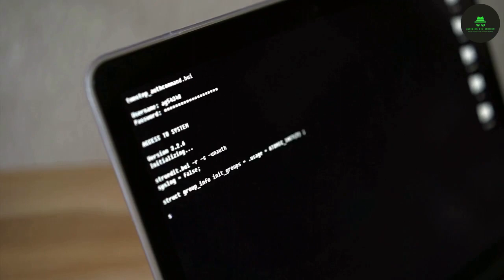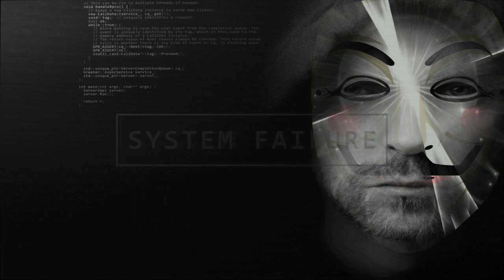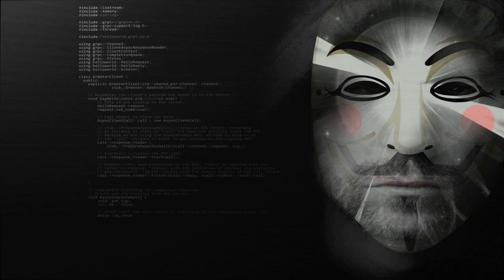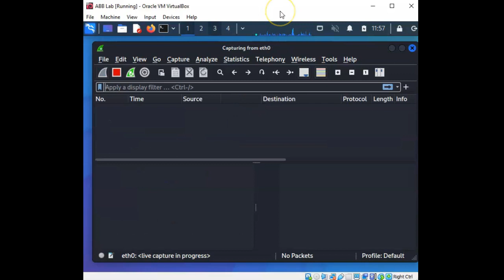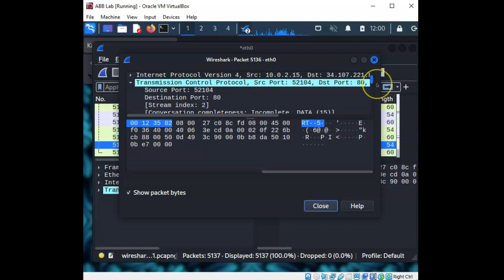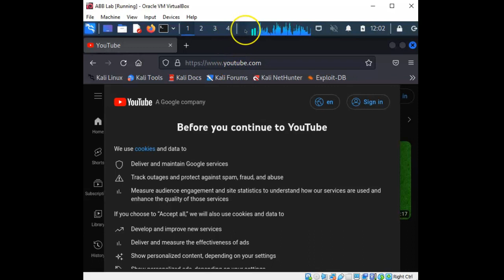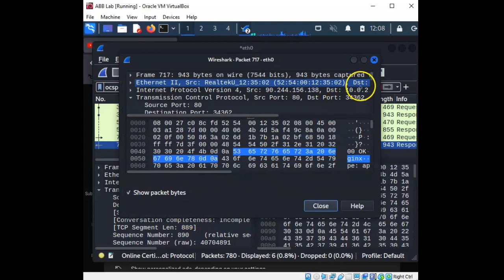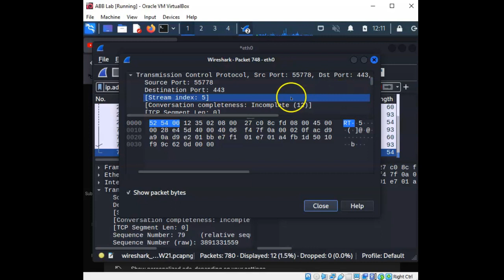Wireshark | Packet Analysis | Introduction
This is a quick introduction to Wireshark that I showed a little of in the previous video on the channel. Wireshark can be used by network and security analysts to troubleshoot networks and discover vulnerabilities. It is a packet capture and analysis application.

But the bad guys are using this open-source tool as well trying to discover exposed information through lack of encryption. They will intercept packets and take a look at the information contained in them.

Audio was a bit funny for the first four minutes of the video but it is clear enough. I will try to do further videos on Wireshark when I discover more about what you can do with it for advanced analysis.

To watch my videos on an alternative platform you can visit the Odysee
This channel will include videos too risky for YouTube because of
content moderation.

I have dropped the pitch of my voice for the videos and use the
alias of Brian Bladen for privacy reasons. I am also paranoid
of being hacked!

My recommended products (so far) that I use as a lone wolf operator:

Malwarebytes Premium - Antimalware software suitable for personal use

CyberGhost - I had no problems with this VPN and highly recommend.
They are based in Romania where the laws on privacy are not so strict.
Not truely anonymous but good for privacy.

KeePass - Excellent offline password manager that I recommend rather

Available titles
'Covert Techniques' a guide about privacy and how to avoid surveillance.
Author Brian Bladen